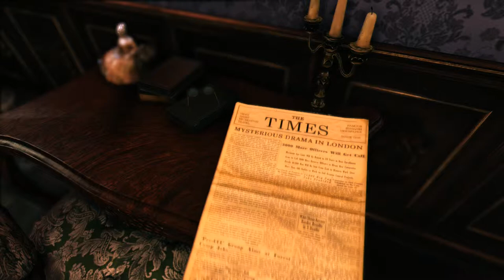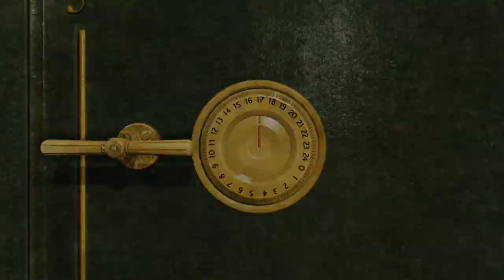Sherlock Holmes Crimes And Punishment The Abbey Grange Affair Walkthrough Part 3